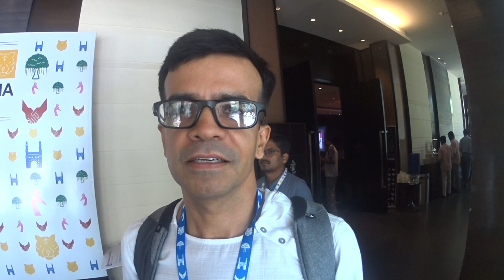Kartik Mistry... from the FOSS movement to being a Wikipedian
Hyderabad, April 30, 2023. Recorded by Frederick Noronha (FN).